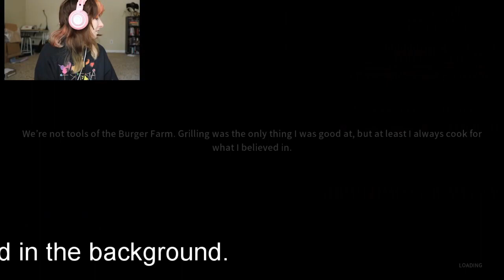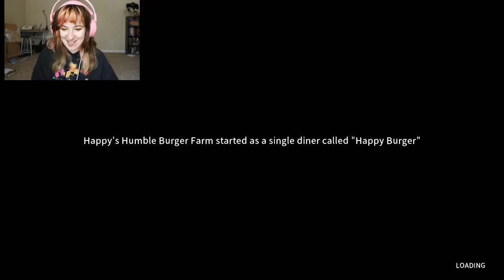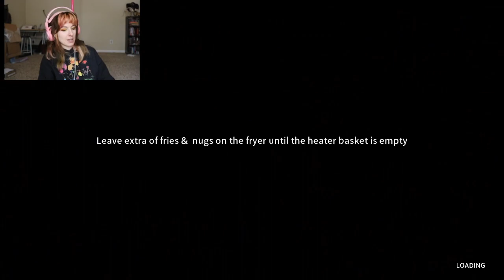Breaking Into Places | Happy's Humble Burger Farm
I thought I already uploaded this but it turns out I did not. Ooops my bad.